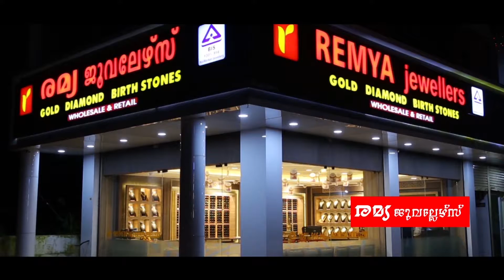ചാലക്കുടിയില്‍ അഞ്ച് പേര്‍ക്ക് കോവിഡ് സ്ഥിരീകരിച്ച സാഹചര്യത്തില്‍ നഗരസഭയിലെ അഞ്ച് വാര്‍ഡുകള്‍ കണ്ടെയ